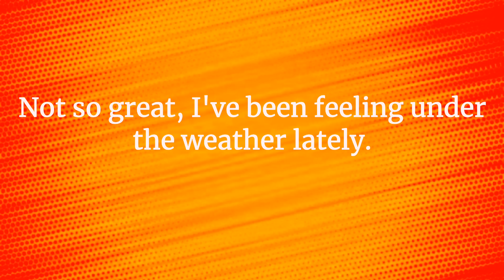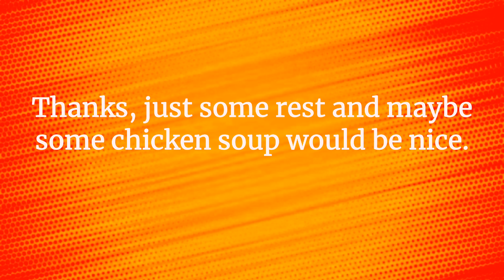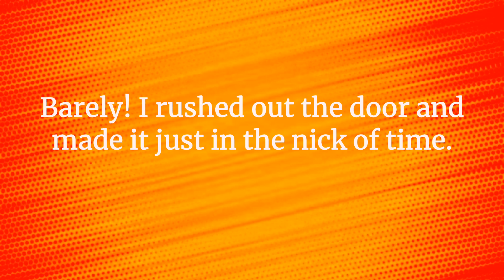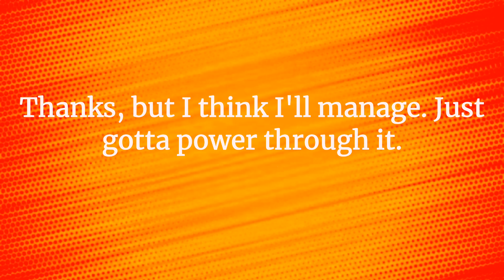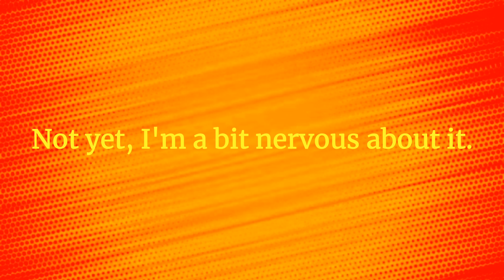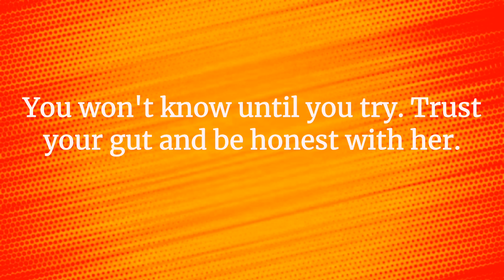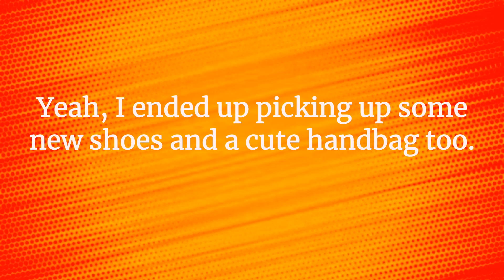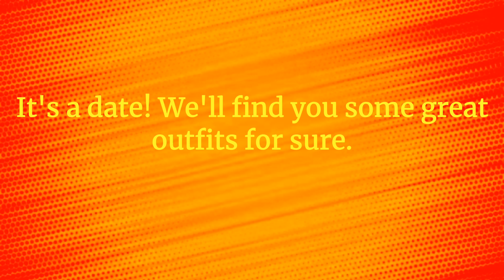Effective English for Daily Interactions: Communicate Like a Native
Description:
Enhance your English communication skills with this comprehensive guide to everyday interactions. Learn essential phrases, and expressions to communicate fluently in various situations. Whether you're conversing with friends, colleagues, or strangers, this tutorial will help you sound more natural and confident in your English conversations.